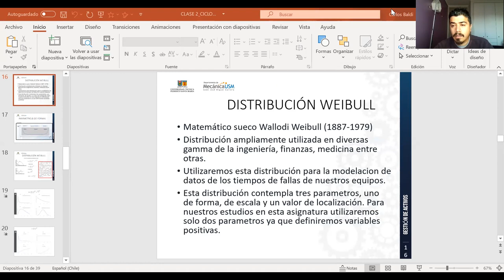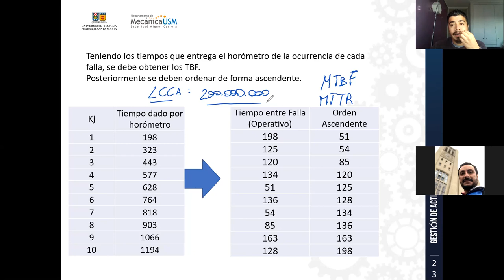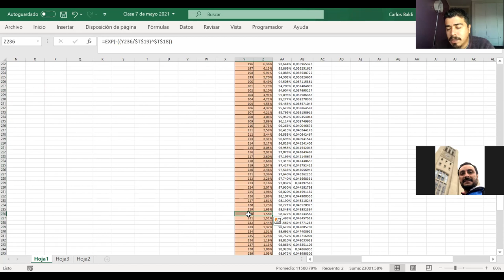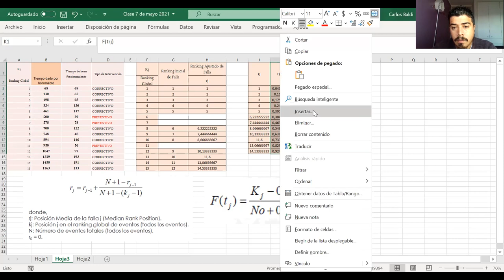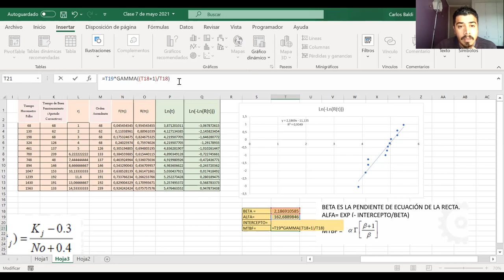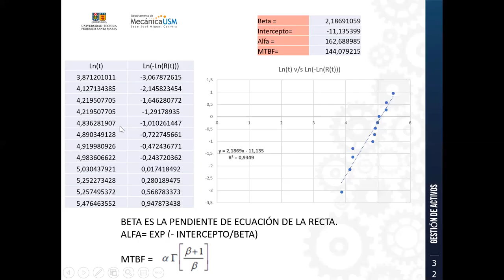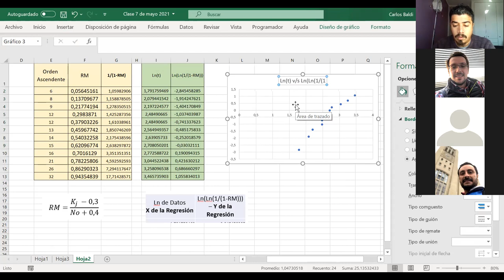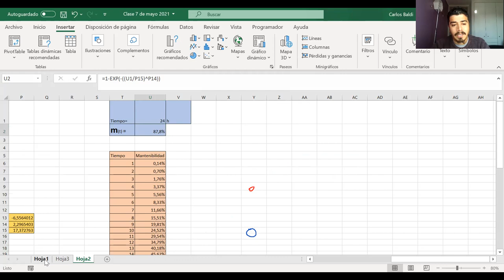Clase_21-05-2021_Ingeniería de Confiabilidad_IBTMI